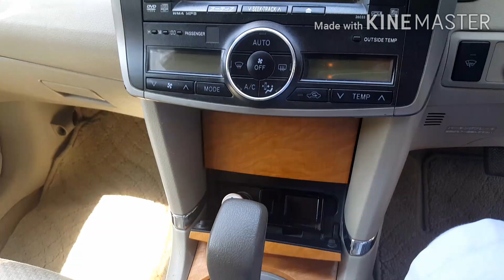Toyota Premio low price || full frish model 2009 || non custom paid cars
toyota Premio Low price || full frish car model 2009 || non custom paid cars

toyota premio new cars

Cars premio

new cars center swat

premio full frish cars

premio new model 2020

premio new model 2009

low price in Pakistan